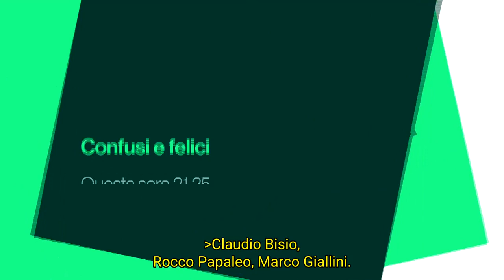CONFUSI E FELICI | Promo tv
"Confusi e felici" è un film del 2014 diretto da Massimiliano Bruno con Claudio Bisio, Marco Giallini, Anna Foglietta, Paola Minaccioni.

Uno psicanalista scopre di avere una malattia molto grave destinata a portarlo verso la cecità in poco tempo. Lo psicanalista cade quindi in una profonda depressione, dalla quale riesce ad uscire solo riscoprendo il contatto umano. Sono proprio i suoi pazienti ad offrirgli tale possibilità, mentre lo accompagnano ad effettuare un'importante operazione.